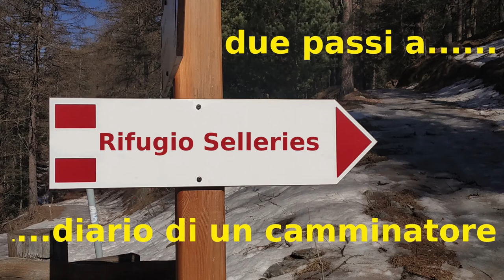Rifugio Selleries - Sentiero Agostino Benedetto.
Una salita al Selleries in questo inverno senza neve; le descrizione del percorso, il sentiero Agostino Benedetto, sul blog